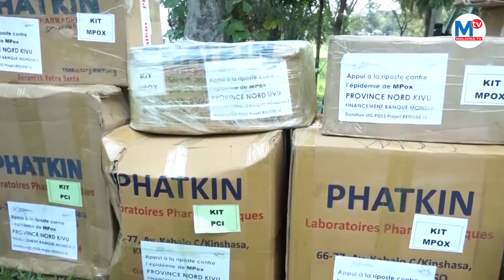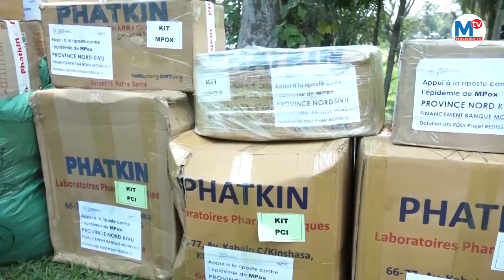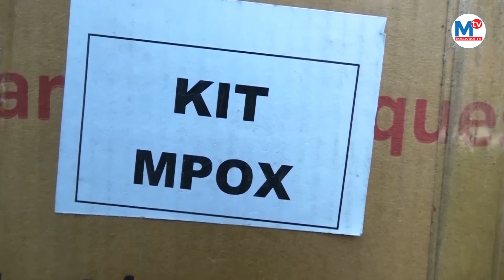GAVANA APOKEA VIFAA VYAKU PIGANISHA UGONJWA WA MPOX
Vifaa vya kypambana na MPOX vya wasili Goma kivu Kaskazini.